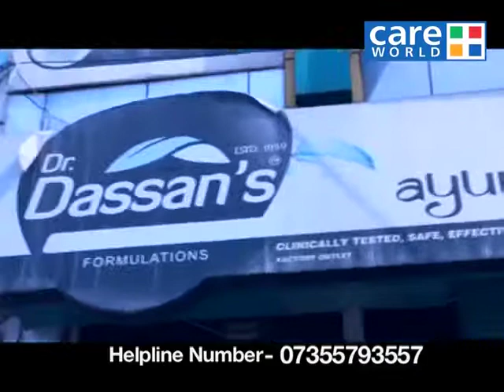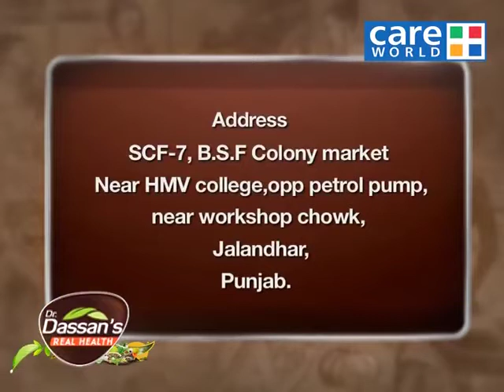Best Diet For Kidney Stones | Dr. Dassans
Oxalate is naturally found in many foods, including fruits and vegetables, nuts and seeds, grains, legumes, and even chocolate and tea. Some examples of foods that have high levels of oxalate include peanuts, rhubarb, spinach, beets, Swiss chard, chocolate and sweet potatoes. Limiting intake of these foods may be beneficial for people who form calcium oxalate stones which is the leading type of kidney stone.

Eat and drink calcium foods such as milk, yogurt, ice cream and some cheese and oxalate-rich foods together during a meal. The oxalate and calcium from the foods are more likely to bind to one another in the stomach and intestines before entering the kidneys. This will make it less likely that kidney stones will form.

Calcium is not the enemy but it tends to get a bad rap!This is most likely due to its name and misunderstanding that calcium is the main cause in calcium-oxalate stones. A diet low in calcium actually increases your chances of developing kidney stones.

CALL OR WHATSAPP Dr, DASSANS ON 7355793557 FOR FREE AYURVEDIC CONSULTATION FROM 9 AM-6 PM